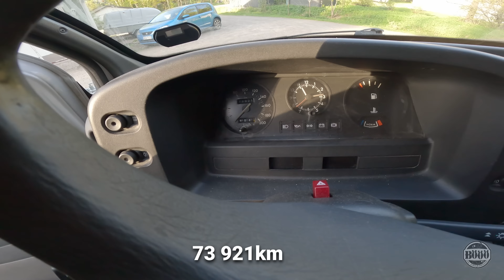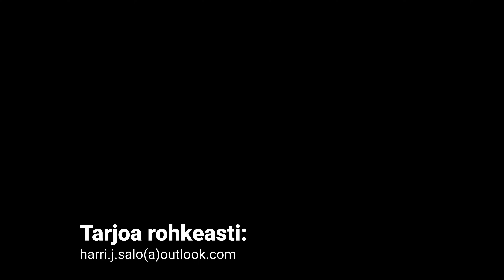Myydään tarjousten perusteella: matkailukontti/parakki/työmaakoppi (Transit MYYTY)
Tämä video sisältää maksettua mainossisältöä, kuten tuotesijoittelua, sponsoroitua sisältöä tai suosituksia alempana lueteltujen yhteistyö yritysten kanssa

Lähteekö yli 30-vuotias Transit lähteen käyntiin 8kk talviseisonnan jälkeen? BÖÖÖ-mies laittaa Transitin ja Mötörhome-asuntokontin myyntiin tarjousten perusteella, ei hintavarausta!